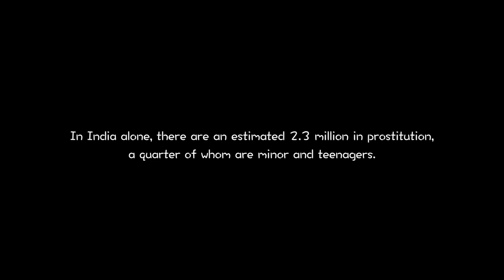Teen Prostitution || Short Film